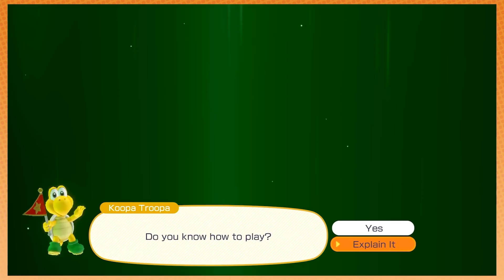Introducing Wilbur Soot to the wonderful world of Mario | Mario Party Superstars [JINGLE GRUMPS]